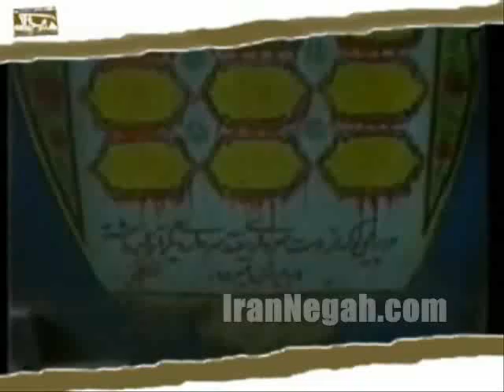The Soldiers of Khomeini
Shia soldiers from Iran ( basij ) recite beautiful Nauhas as they get ready to operate against Iraqi forces in the Iran Iraq war. May Allah bless these men eternally.